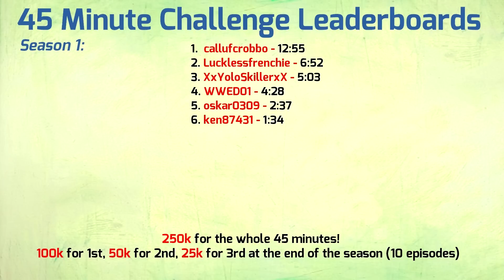FIFA 14: 45 Minute Challenge #2 (WIN UT COINS!!)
Sorry about the long wait, it's finally back now. Leave your PS4 name in the comments to be picked for next episode.